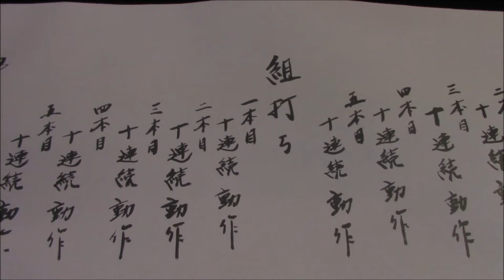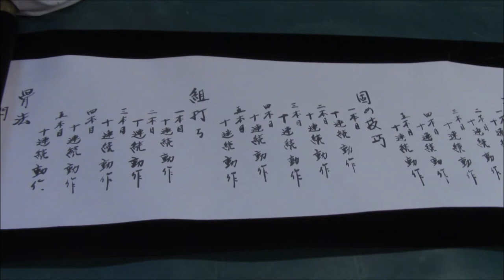Ogawa Ryu - Researcher Series - Kumiuchi - Shogo Study - 2014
Oscar Monsalve - Talking about Kumiuchi in Valencia - Spain
Techniques as example of each one at the end...